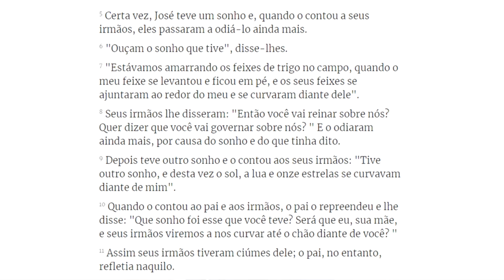Devocional: Cuidando dos sonhos